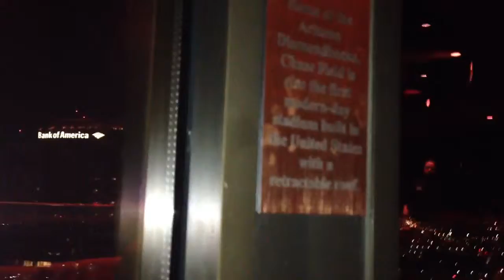Arizona History 22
Chase Field:

Home of the Arizona Diamondbacks, Chase Field is also the first modern-day stadium built in the United States with a retractable roof.